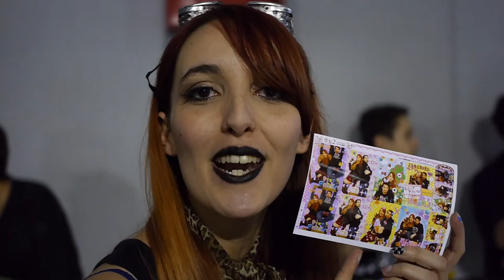Cartoomics 2017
E anche questo Cartoomics è andato! Grazie a tutti coloro che si sono lasciati riprendere! Ci vediamo alla prossima fiera, per sapere dove e quando ricordatevi di iscrivervi alla pagina Facebook!

Fotocamera: Lumix g6
Obiettivo: olympus 25mm 1.6
Stabilizzatore: Tarion
(link con referral Amazon)